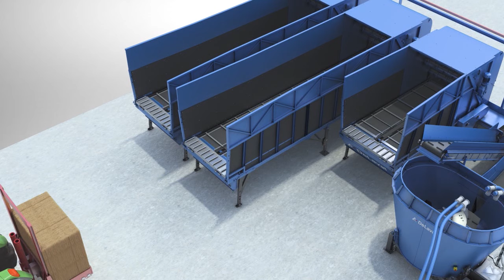Intorducing Delaval Optimat™ Master | DeLaval Dairy Farming Solutions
Watch a 3D animation describing DeLaval Optimat™, DeLaval Optimat™ plus and DeLaval Optimat™ master. First displayed at EuroTier 2016.